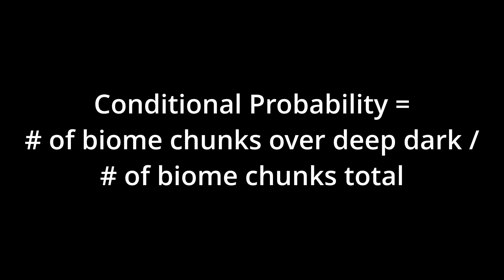How to find the deep dark in Minecraft: statistically analyzing biomes probabilities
What surface biome is most likely to have the deep dark underneath it? Many people have said that it is mountains. The taller the mountain, the higher the probability of the deep dark and an ancient city hiding below.

Let's investigate that.